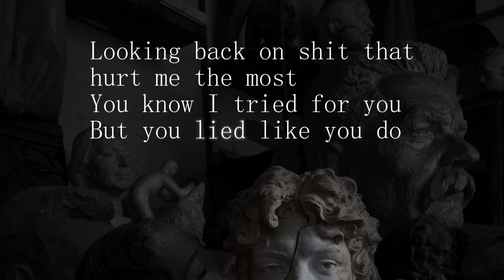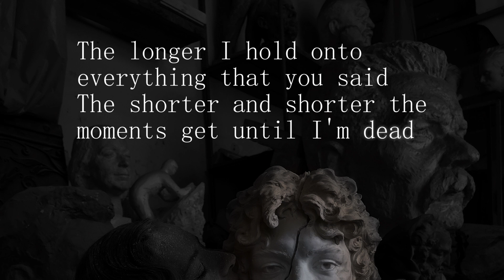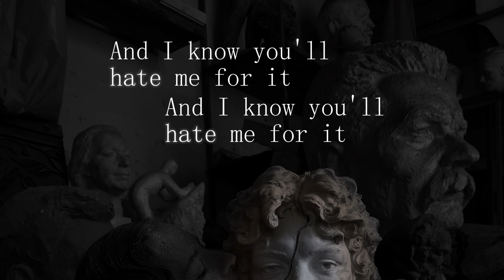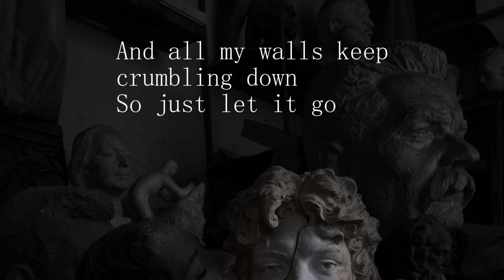Dead Poet Society - I hope you hate me. (lyrics)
F*ck!

Photo edited with Cyberlink PhotoDirector 14.
Video made with CyberLink PowerDirector 21.